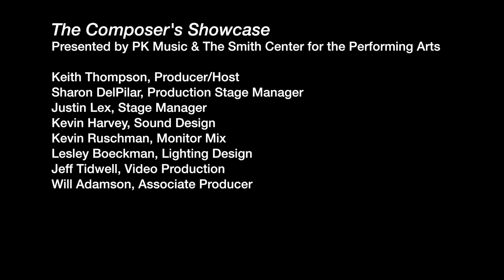It's Up To You - Chadwick Johnson - Live from The Smith Center, Las Vegas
It's Up To You is an original song written by Chadwick Johnson and Kalani Queypo and performed in this video live in Las Vegas for Keith Thompson's, Composer's Showcase at The Smith Center for the Performing Arts.
Vocals - Chadwick Johnson
Acoustic Guitar - Sean Carbone
Electric Guitar - Tasos Peltekis
Electric Bass - Fernando Tort
Drums - Alex Keating